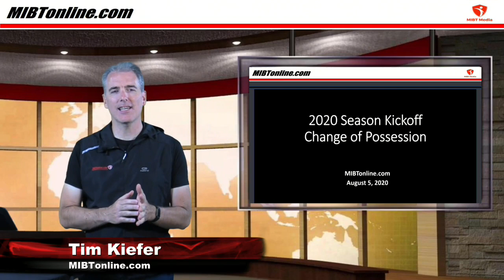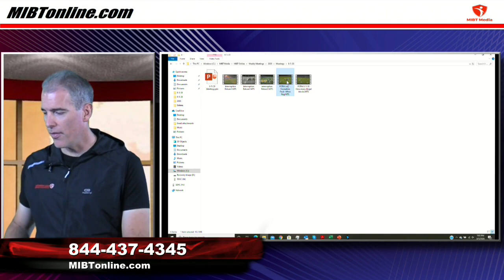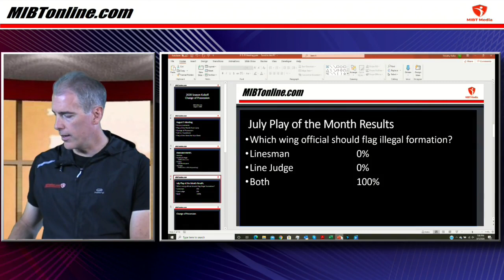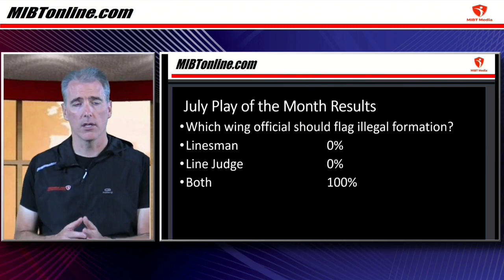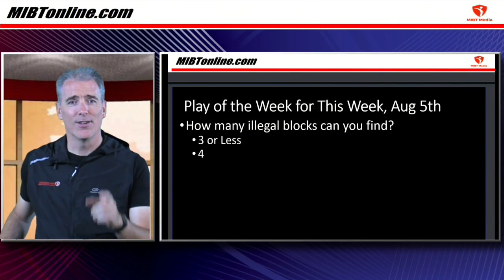MIBTonline.com Play of the Week for 8-5-20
We discussed play from last month, which official should flag illegal formation.  This week, how many potential illegal blocks can you find.